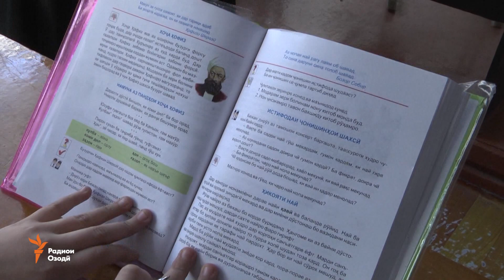Вазири маориф: "Толстой нестам, аммо ба ҳайси як хориҷӣ русиро хуб медонам"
Вазири маориф ва илми Тоҷикистон ба даҳҳо интиқоди интернетӣ дар мавриди сатҳи русидонии ӯ вокуниш кард ва гуфт, "ҳамагуна талоши беобрӯ кардани як узви ҳукумат беобрӯ кардани ҳукумат аст". Нуриддин Саид рӯзи 21-уми феврал дар суҳбат бо Радиои Озодӣ гуфт, шояд ба андозаи Толстой ва Солжинитсин забони русиро надонад, "аммо бо ин забон хуб гап мезанад".